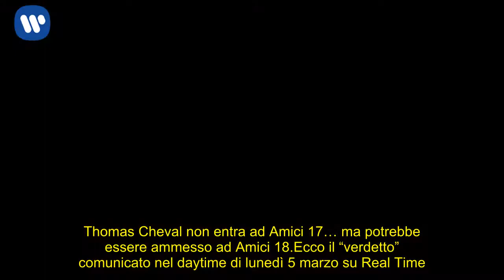Thomas Cheval ad Amici 18? Rudy Zerbi “respinge” il suo ingresso immediato e lo invita ai prossimi c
Thomas Cheval non entra ad Amici 17… ma potrebbe essere ammesso ad Amici 18. Ecco il “verdetto” comunicato nel daytime di lunedì 5 marzo su Real Time.

Rudy Zerbi “invita” Thomas Cheval ad Amici 18
thomas cheval sfida amiciThomas, dopo la sconfitta nello speciale del sabato contro Einar, era stato comunque “candidato” all’ammissione da parte del giudice Alex Braga. La decisione finale, però, spettava alla commissione di canto.

E così nel daytime il ragazzo viene convocato in studio e Rudy Zerbi gli comunica: “Tutti e 4 insieme siamo stati positivi, sopresi e contenti di come sei comportato durante la sfida. Però siamo a pochi giorni dal serale, sarebbe poco concreto inserirti in un treno in corsa, ti facciamo ancora i complimenti e ti aspettiamo l’anno prossimo veramente a braccia aperte ai casting, sarebbe bello attenderti e accoglierti in una scuola che hai dimostrato di amare e per cui hai voluto lottare per conquistarla”.

Thomas Cheval chi è
Thomas vive a Ferrara. Il padre è francese.

Dopo il liceo avrebbe voluto studiare psicologia, ma il suo sogno più grande è quello di vivere di musica.

Suona il pianoforte da quando aveva 5 anni e canta dal 2013. Scrive testi e musica.

Si esibisce con quattro gruppi differenti: con uno fa rock da 3 anni, in un altro suona pianoforte; in un altro ancora è corista e con il quarto canta e suona le tastiere.

A The Voice of Italy 3 si classifica al 4° posto.

Amici 17, i concorrenti in gara
Cantanti Einar Ortiz, Carmen Ferreri, The Jab, Matteo Santo Cazzato, Emma Muscat, Grace Cambria, Nicole Vergani, Luca Vismara, Biondo, Zic, Irama.

Ballerini Daniele Rommelli, Orion Pico, Filippo Di Crosta, Valentina Verdecchi, Vittorio Ardovino, Lauren Celentano, Bryan Ramirez, Luca Capomaggi, Sephora Ferrillo.

Amici 17, i professori
Canto: Rudy Zerbi, Carlo Di Francesco, Giusy Ferreri e Paola Turci

Ballo: Bill Goodson, Garrison Rochelle, Veronica Peparini e Alessandra Celentano

Amici 17, i tutor
Annalisa, Giovanni Caccamo e Michele Bravi